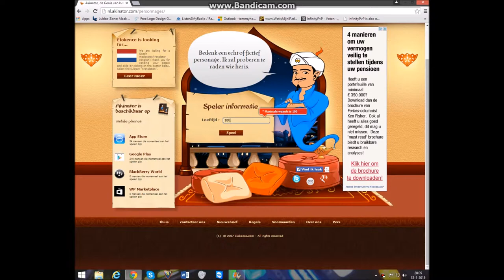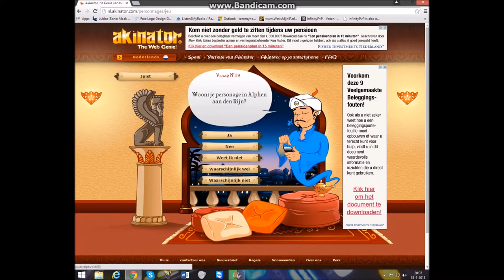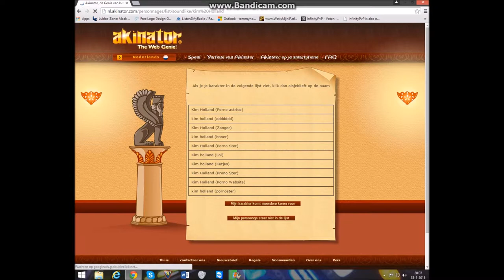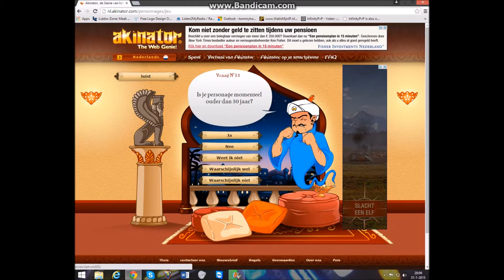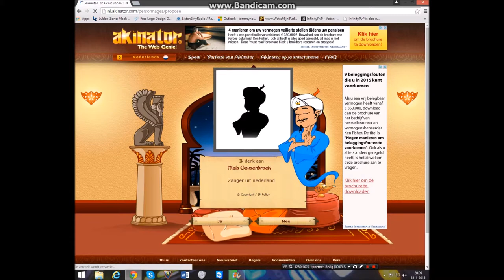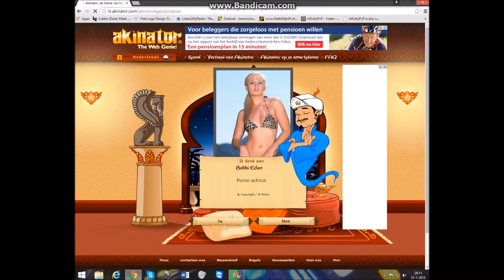Pornoster! Akinator #2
Dit is de tweede video van akinator vind je hem leuk doe dan een duimpje omhoog en wil je meer videos van ons zien abonneer dan gelijk even op ons kanaal
gemaakt door Jasper